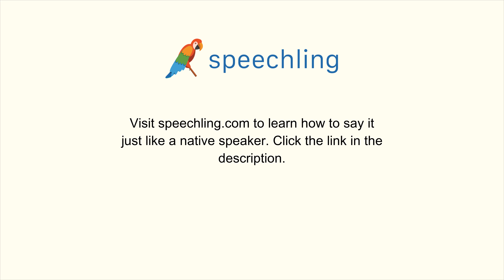How to say "Program" in Spanish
Male Voice:
Programar

Female Voice:
Programar

Male Voice Translation:
Program

Female Voice Translation:
Program